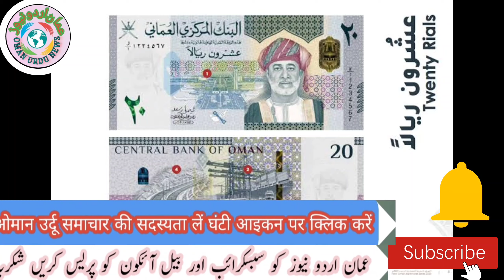The latest rate of Omani Rial(عمانی ریال کا تازہ ترین ریٹ)(ओमानी रियाल की नवीनतम दर)(ওমানি রিয়ালের